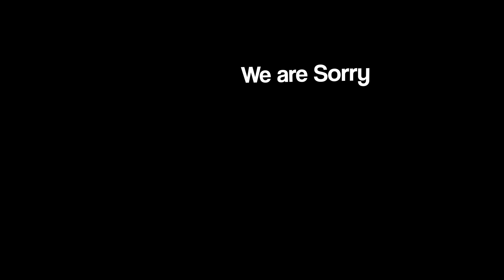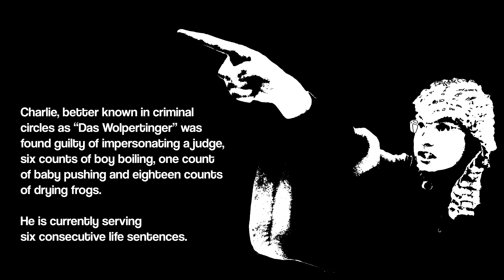We Went To Court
We're Sorry.
no really, we are.

Videographers:  @Elodie.gif & @jamez_framez
Editors:    @Elodie.gif & @WilburSoot
Colourist:   Joshua @the_four_eyes
Audio:    @WilburSoot & @OnlyAntics